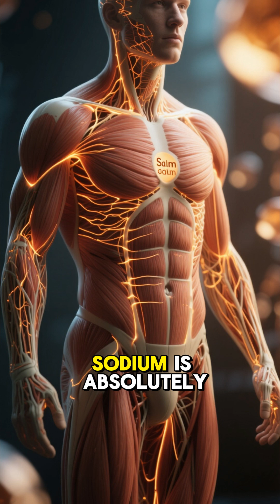What happens when you drink too much water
Wait, can you really drink too much water? 🤔 Everyone talks about staying hydrated, but what happens when you cross the line? In this quick, 45-second science fact video, we dive into the dangerous condition called hyponatremia and explain exactly how it affects your brain and body.